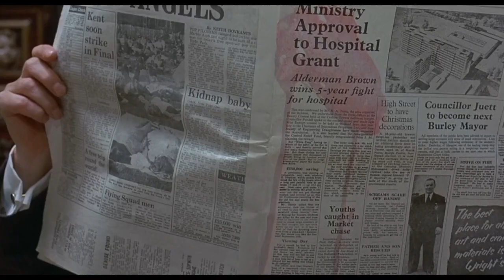Tales From The Crypt - Contos Do Além (1972)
Efeitos por (não creditado)
Trilha: Tocatta and Fugue in D minor por J. S. Bach